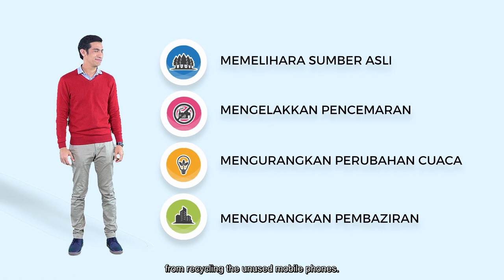KAT MANA TELEFON BIMBIT LAMA KORANG?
Cuba fikir kat mana korang letak telefon bimbit korang yang lama tu?

SIMPAN?

BAGI ANAK-ANAK MAIN?

ATAU BUANG DALAM TONG SAMPAH???

Hati-hati, jangan letakkan di tempat yang sebarangan. Jom dengar perkongsian Ashraf tentang perkara ini.